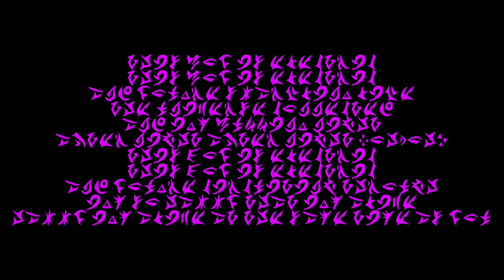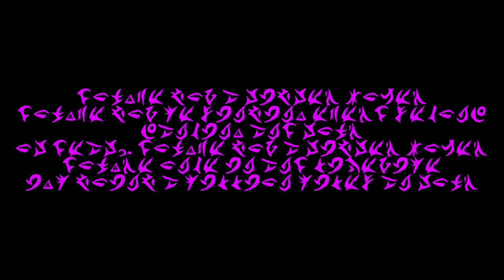Coldplay - Higher Power (Kaotican Lyrics)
[Intro]

[Verse 1]
Sometimes I just can't take it
Sometimes I just can't take it and it isn't alright
I'm not gonna make it
And I think my shoe's untied (Ooh-ooh)
I'm like a broken record
I'm like a broken record and I'm not playin' right
Drocer nekorb a ekil mi
'Til you tell me on your heavenly phone

[Pre-Chorus]
To hold tight (Hold tight)
Yeah, don't let go oh, oh, oh-oh
Hold tight (Hold tight), hold tight (Hold tight)
Oh-oh-oh, oh, oh, oh-oh
"It's alright, it's alright" you said
I've got my hands up shakin' just to let you know

[Chorus]
That you've got a higher power
Got me singin' every second, dancin' every hour
Oh yeah, you've got a higher power
And you're really someone I wanna know, ooh

[Verse 2]
This boy is electric
This boy is electric and you're sparklin' like the universe connected
And I'm buzzin' night after night after night (Oh-oh)
This joy is electric
This joy is electric and you're circuiting through
I'm so happy that I'm alive
Happy I'm alive at the same time as you

[Chorus]
'Cause you've got a higher power
And you're really someone I wanna know
(I wanna know, oh, oh, oh, oh-oh)

[Bridge]
You've got, yeah, you've got a higher
You've got, oh-oh-oh, oh, oh, oh-oh
You've got, oh, you've got a high
My hands up shaking just to let you know now

[Chorus]
You've got a higher power
You've got me singin' every second, dancin' any hour
You're once in any lifetime
I'm going a million miles an hour

[Outro]
When for so long I'd been down on my knees
Then your love song saved me over and over
For so long I'd been down on my knees
'Til your love song floats me on
Ee-oh, oh-oh